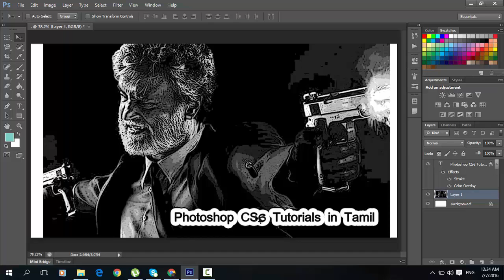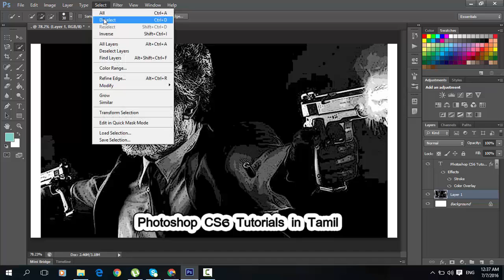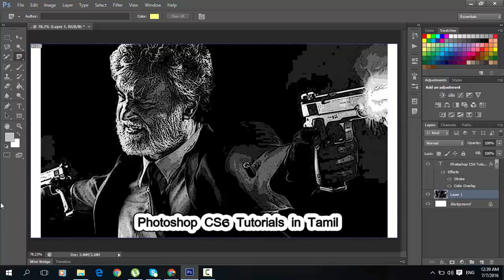Photoshop working with tools | Tamil Tutorial_HD (Part-1) | Photoshop Tamilan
in this photoshop video tutorial i am going to teach you  how to work with tools in photoshop

How to Use Type of Layers in Photoshop CS6 Tamil Tutorial"